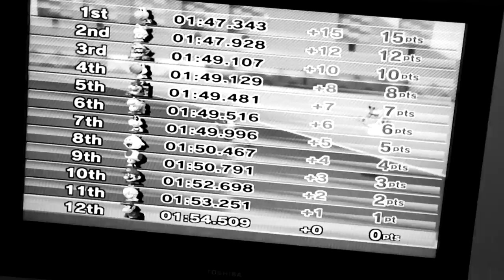The Modern Film History | Growing Love Improv Skit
Charles Chaplin is one of the most acclaimed filmmakers that had a huge focus on comedy. Even though he has also be known for his womanizing lifestyle, he has still influenced many people with insights on slapstick comedy and humor in general.